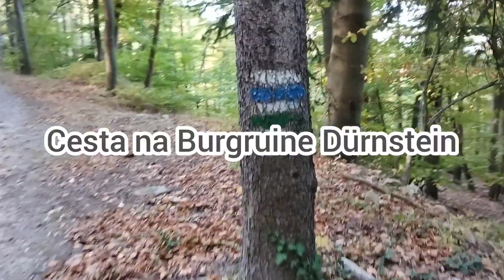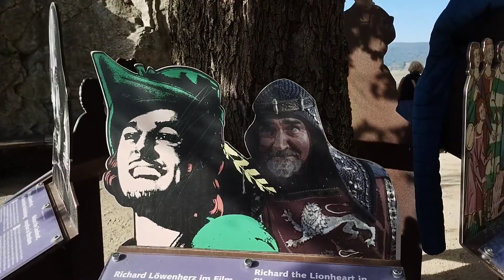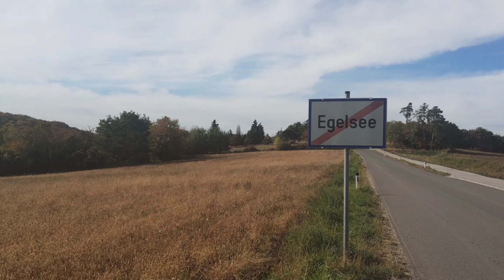Rodinné šlápoty 2023 / zříceninu hradu Dürnstein (A) (Burgruine Dürnstein)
Krásná trasa z městečka Egelsee.